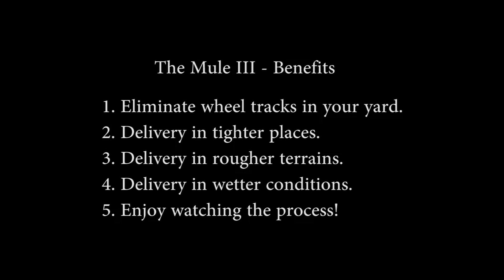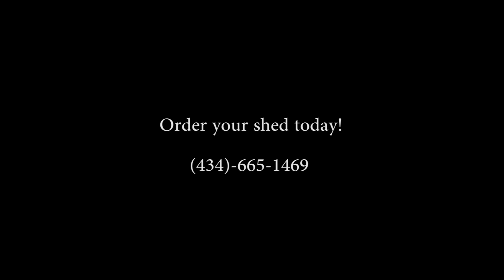Mule Video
Paul Good shows you how he can place a shed in almost any location using the Mule.